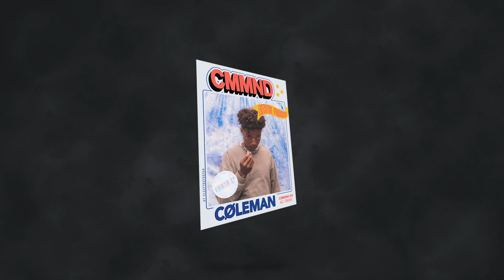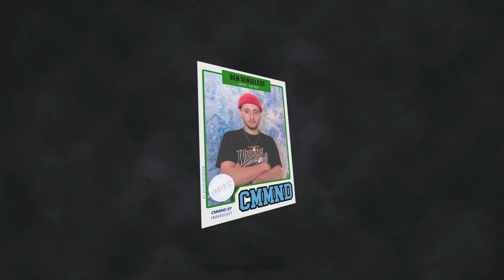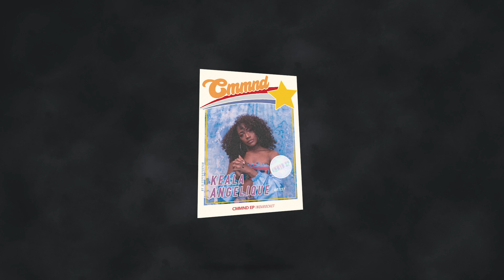INDAROCKET (feat. JELEEL!, okay coleman!, ben senseless, keala angelique & lance chu)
visuals by bami & sleepyboybryan

prod. seiji oda, cøleman, sankø